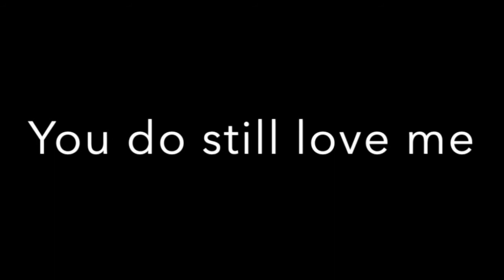Acting, writing and breaking chairs - chatting with Russell Geoffrey Banks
Russell Geoffrey Banks is best known for starring in Who's Watching Oliver, Ghost House, Pernicious, Cam2Cam. Russell Geoffrey Banks has been working in Film and Television Production for the past 13 years Acting/Writing.